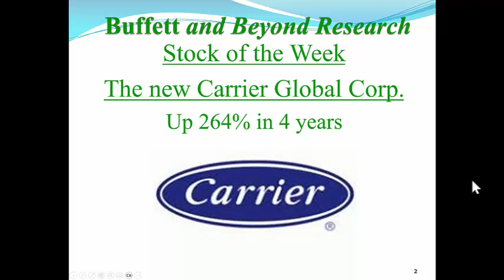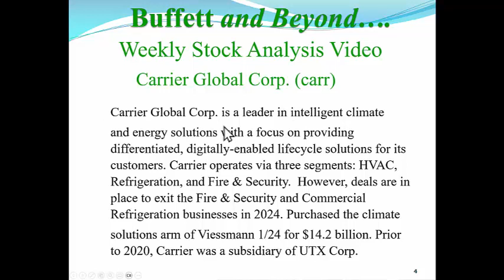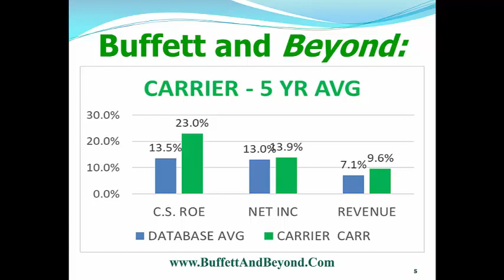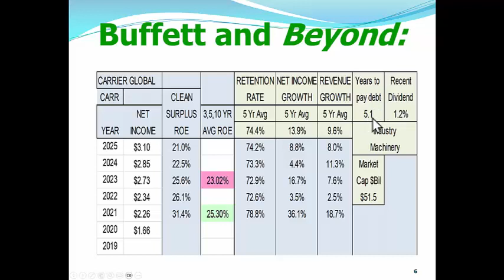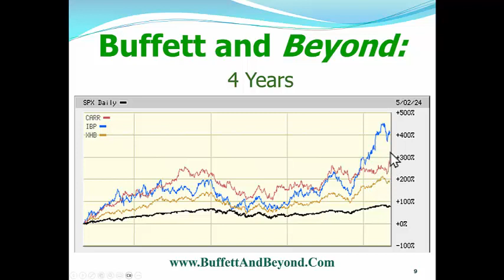Carrier is a now a new company and the market loves it. Up almost 300% in 4 years.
Carrier shed strategic business units that were not making much and switched to smart homes and smart buildings.  It is one of the hottest stocks in the Home building ETF.